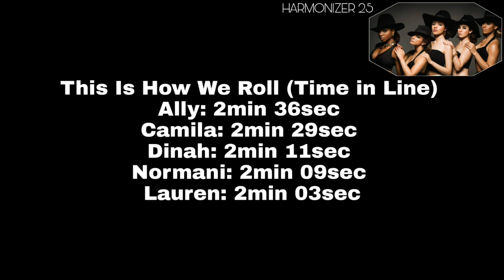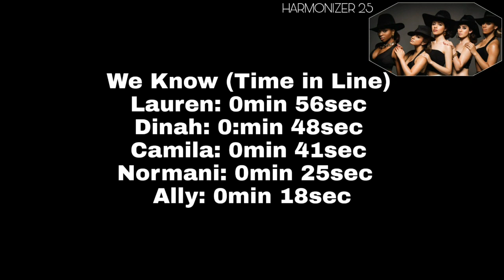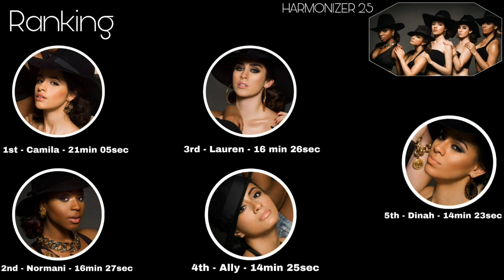Fifth Harmony - Reflection - TOTAL LINE DISTRIBUTION